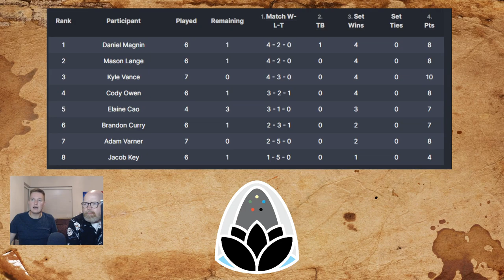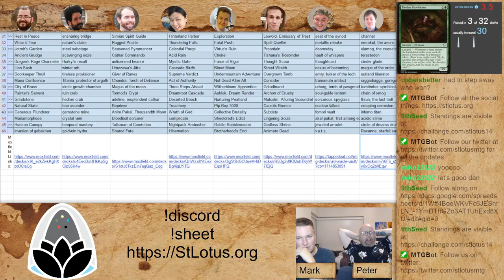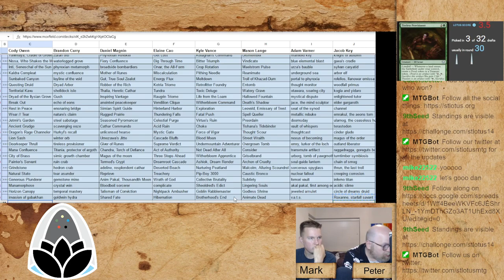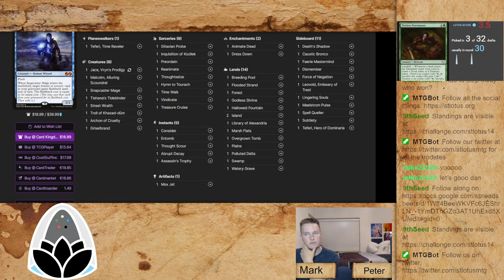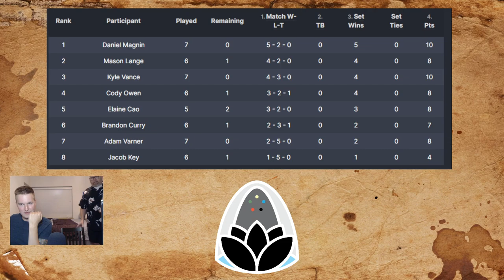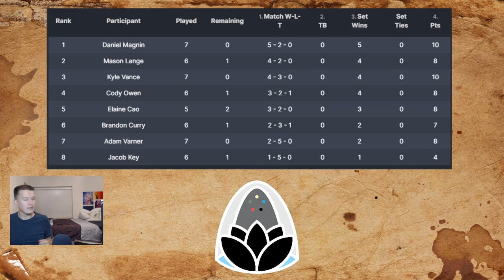VRD 14 Mason vs Brandon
Mason (4-2) vs Brandon (2-4)